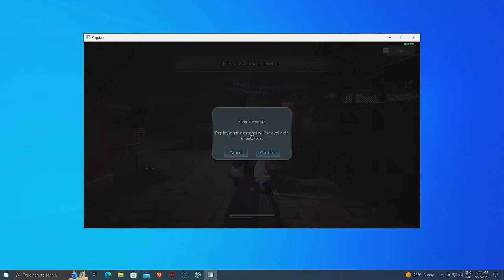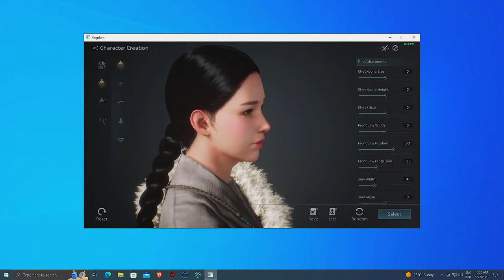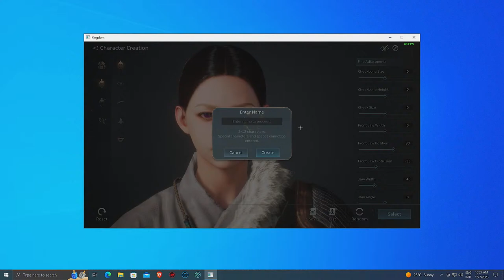KINGDOM: THE BLOOD - PLAYTEST PC LIVE PLAYTHROUGH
Kingdom: The Blood Gameplay
Kingdom The Blood

KINGDOM: THE BLOOD GAME
Kingdom: The Blood is an action game based on a popular TV series.
Fight through intense battles and reach your goal in zombie-infested Joseon. See the beauty of Korea as you overcome challenges,
and work together with your friends to defeat overwhelming bosses with diverse attack patterns.

Beauty of traditional Korea
The traditional Korean clothing and unique architectural styles made with high quality graphics can be seen throughout the gameplay.
The way the clothes flutter during an action skill, various traditional clothing like the ‘gat,’
and the realistic reproduction of the traditional building’s minute details like the curvature of the roof tiles can all be seen as you venture through the game.
You can relive the beauty of Korea that captured the world.

Fun in control-based action
You can create your own action by combining different skills.
Enjoy strategic action sequence that gives satisfaction with each hit.

Threatening and terrifying zombie battles
You will face hordes of zombies with melee weapons.
Zombies appear suddenly, runs fast, and attacks menacingly.
Experience a grueling zombie battle.

Monsters and bosses with unique attack patterns
In addition to the zombies, human-form enemies and bosses appear as the difficulty level increases.
The unique movements and appearances will captivate the players.

Various battle modes
Fight challenging bosses with your friends.
Enjoy 1 on 1 battle with other players.
When you clear the single player mode with a certain difficulty,
a new mode with a completely different gameplay will be opened.

Socials
Follow them ❤️❤️

If you like to help improve the stream, please use the following links.

IF YOU  ENJOY THE LIVE STREAM SO PLEASE

👉SUBSCRIB

THANKS FOR WATCH MY STREAM 😇

Watch: • Lost Sky - Fearle...

Chat Rules
The following are not allowed:

👉🏻Self-Promotion
👉🏻Bullying/Racism
👉🏻Swearing